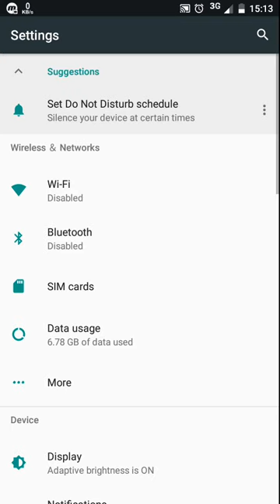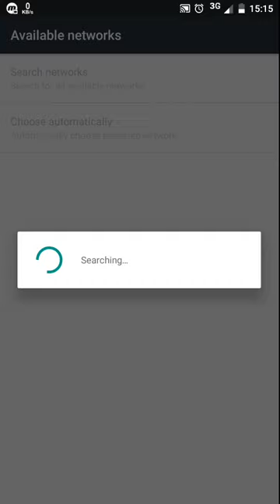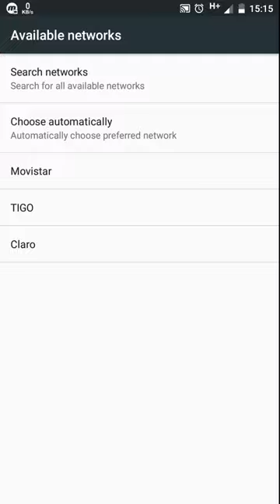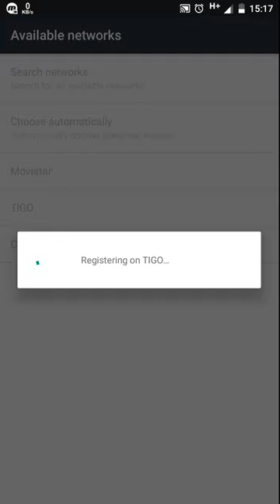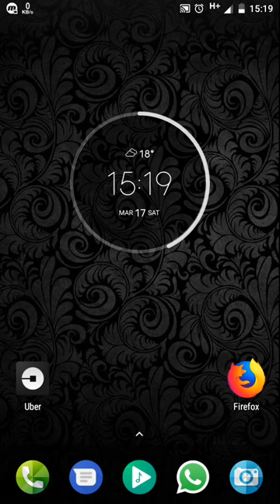Cómo aumentar la señal de tu móvil en Avantel, sin aplicaciones extra ni Root.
Estás en una zona de poca cobertura?, tu móvil siempre está en 3G? Aquí te muestro cómo solucionarlo!.